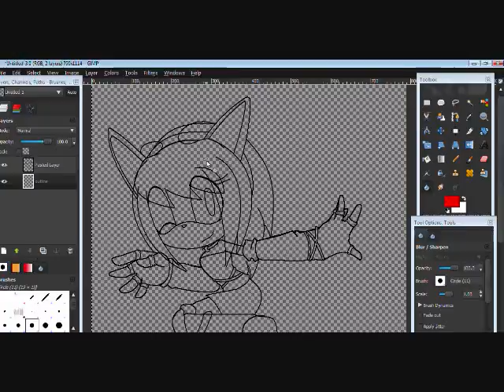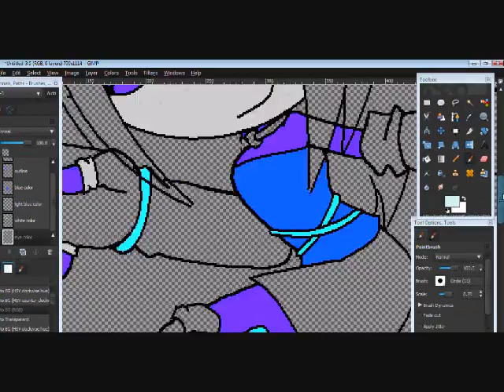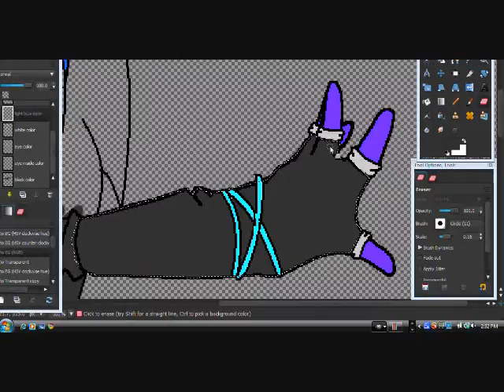speed painting jasmine the werfox part 1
song dosent belong to me